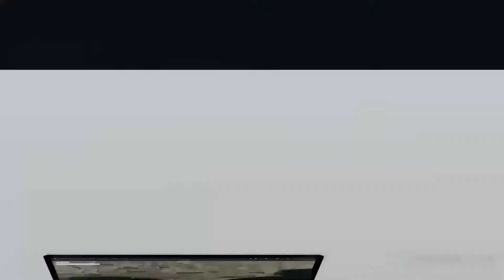8 MARLA COMMERCIAL PLOT FOR SALE IN PARK VIEW CITY ISLAMABAD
Islamabad
Commercial downtown
25 down payment
Balance payment
6 quarterly instalments

Park view city situated in the heart of Islamabad is a definition of luxury and serenity. Bookings are available on discounted rates. Best Rebate available.
We have the best options for Residential Plot available at hot locations. Thinking of buying property in Park View City? We will help you make that thought reality.